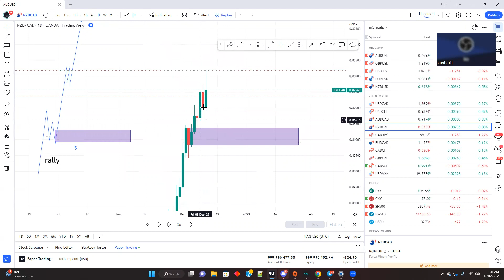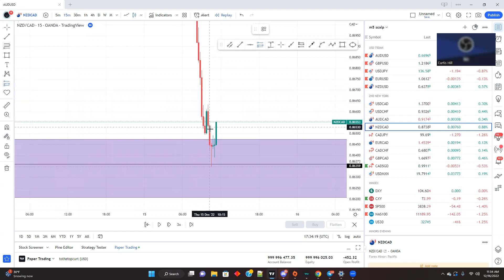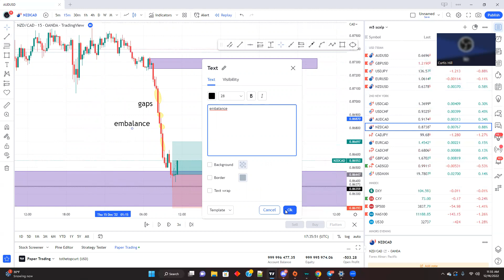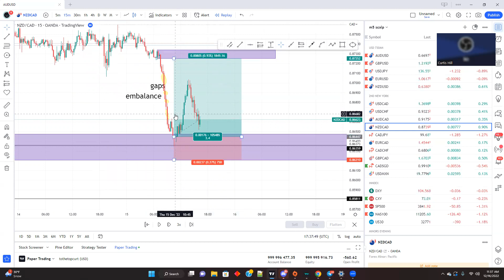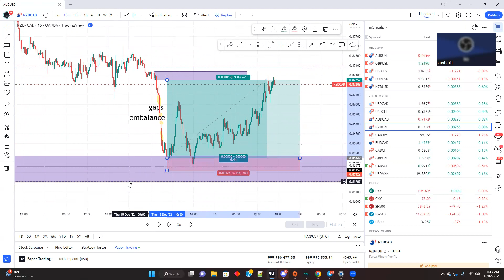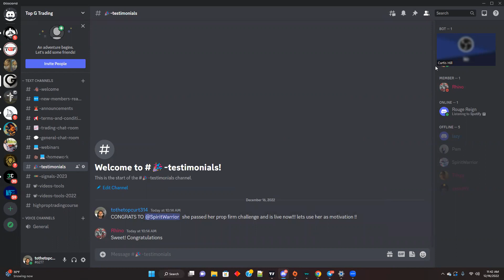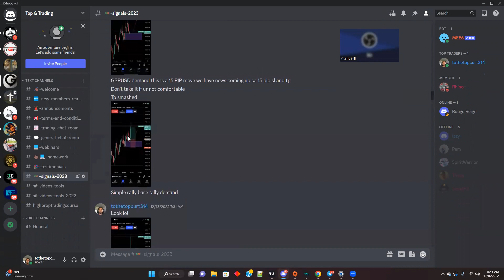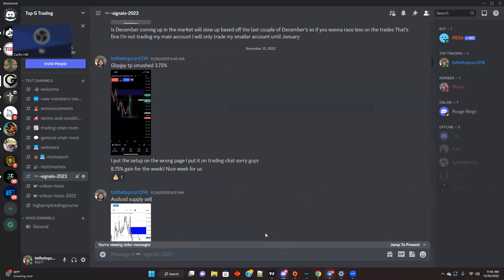TAKING A TRADE FROM A RALLY BASE RALLY DEMAND MULTIPLE TIMEFRAME SETUP